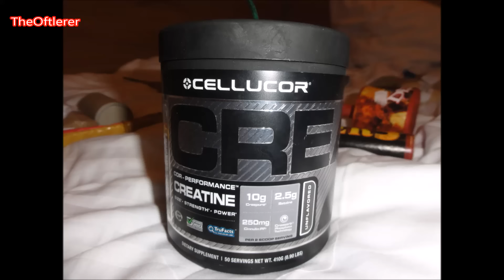TheOftlerer Multigroundsalute POWERFUL CREATINE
More Pyrochannel =)